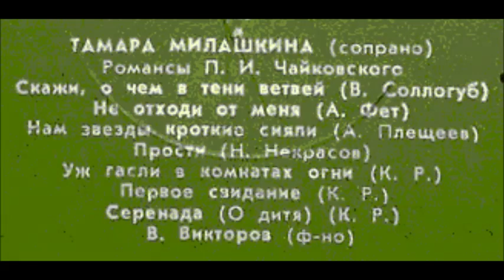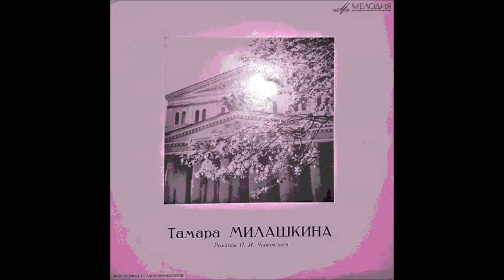Чайковский Романов Уж гасли в комнатах огни Тамара Милашкина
Ф-но - В. Викторов